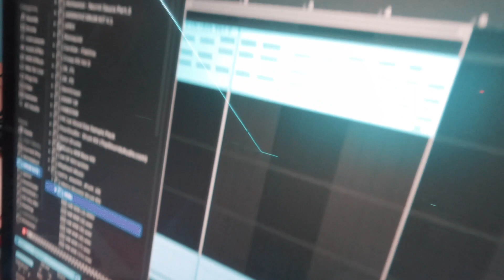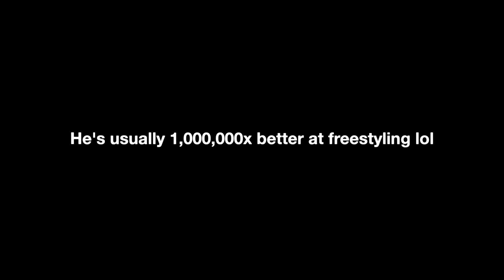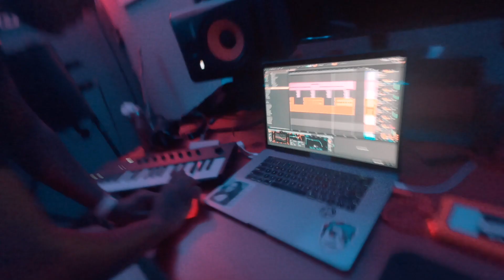(horribly) freestyling with KydDope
lil studio session to end the day, I got beat block tho smh